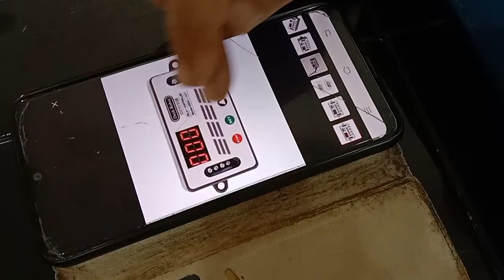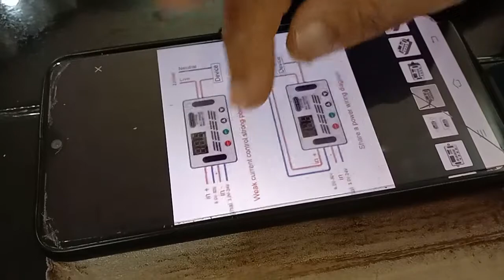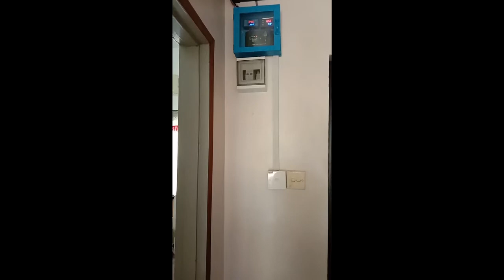Installation of safe 12V solar powered shower water heater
Installation of safe 12V solar powered shower water heater with adjustable heating temperature and heating time.

Company Manufacturer Name : ATD INNOGREEN TECHNOLOGY SDN BHD